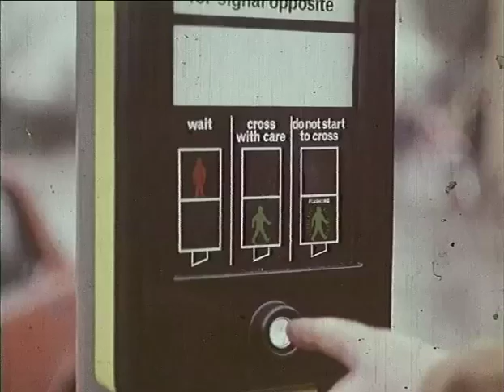Pelican Crossing (Dad's Army) (1974)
Crossing the road can be a complex business (particularly if you've seen the Jon Pertwee 'Splink' film), so the COI (Central Office of Information) employed the cast of Dad's Army in a campaign promoting pelican crossing etiquette. This is one of the funnier COI films, which often used scare tactics to alarm their audiences into compliance.